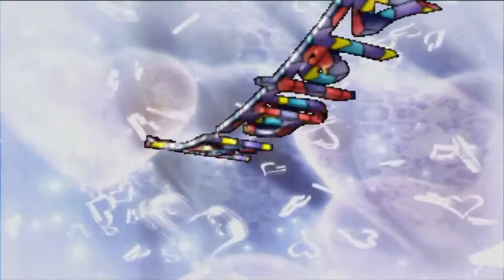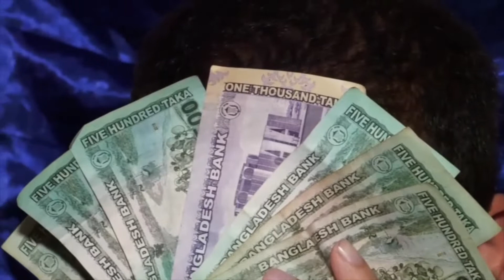Elmar biye Full video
elmar biye; uzzal er biye; elma & uzzal er biye; uzzal& elmar biye;